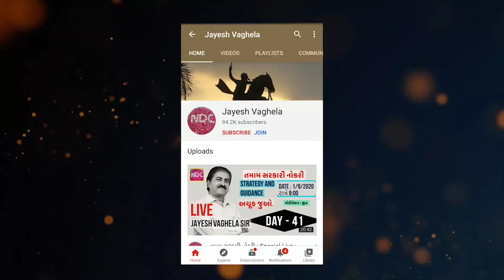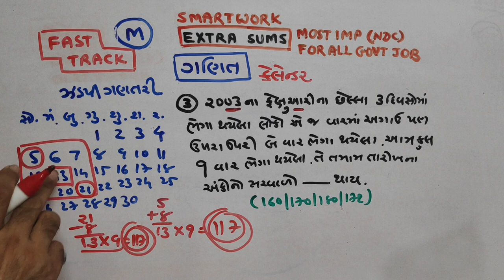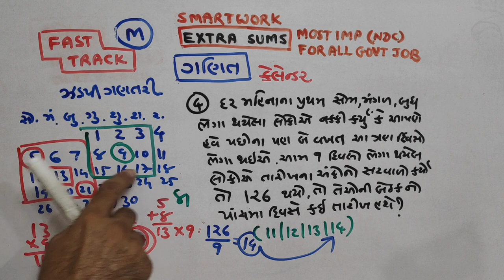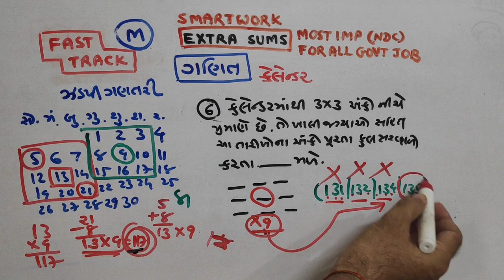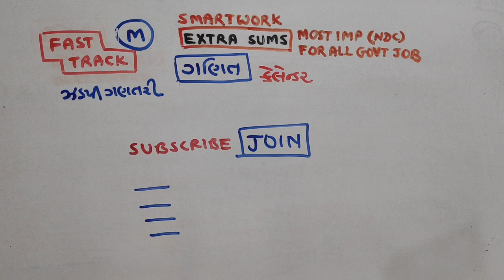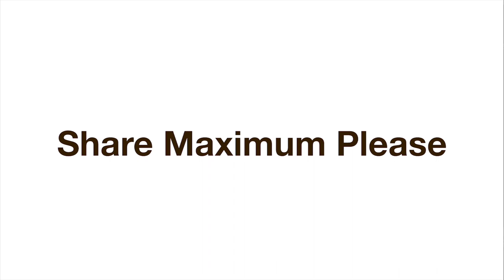ગણિત| કેલેન્ડર |4 |P-612|TOPIC |PAPER SOLUTIONS|NDC|SMART WORK|JAYESH VAGHELA| MATHS | NEW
1. 18000 પ્રશ્નો બૂક
2.  બંધારણ
૩. ONE LINER
4. MATHS ( ENGLISH)
5. 52 PAPER SET

This video is very usefull  for becoming master in maths.